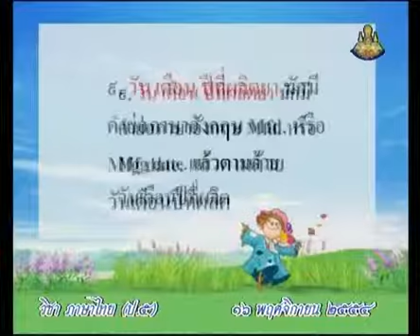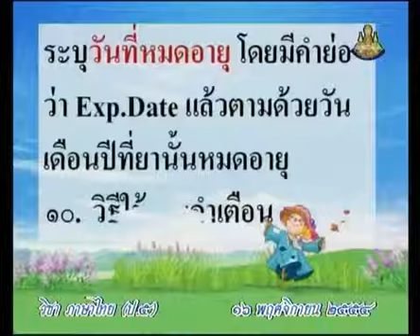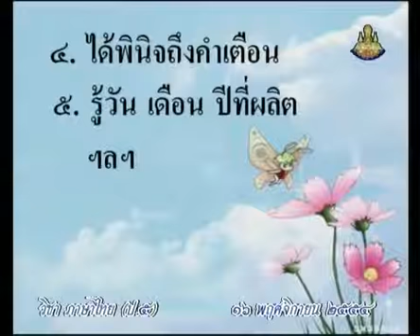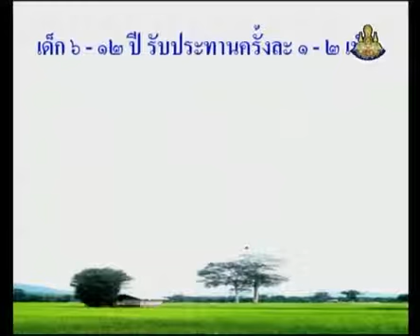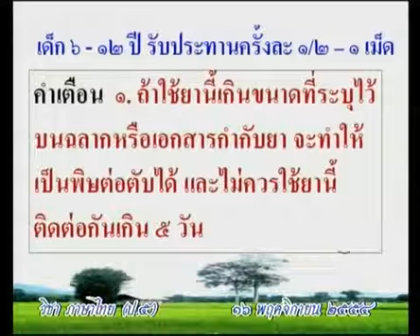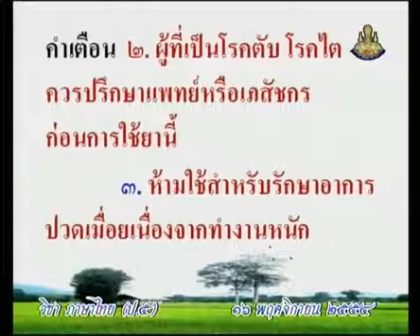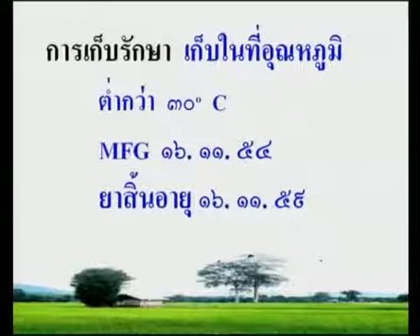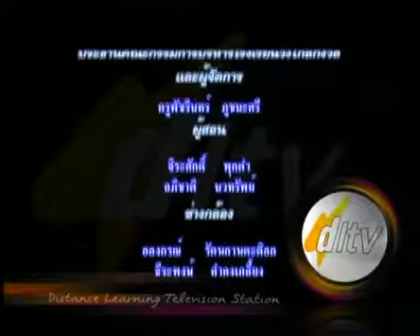060+C+คาบที่3/4+ส่วนประกอบของประโยค+thaip5+dltv54p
060+C+/70/P5tha-541116+คาบที่3/4+ส่วนประกอบของประโยค+thaip5+dltv54p
การอ่าน1
ประโยคและส่่วนประกอบของประโยค(4คาบ)